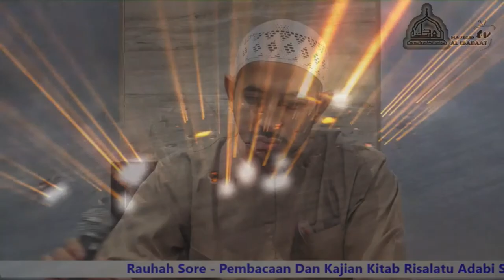Risalatu Adabi Sulukil Murid (31 Agustus 2020)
Majelis Rouha Sore
Setiap Hari Senin
Pukul 16.30 s/d Selesai (UNTUK UMUM / MUSLIMIN)
Musholla Ar Rohim Jl. Niaga - Mojosari - Mojokerto
KITAB RISALATU ADABI SULUKIL MURID